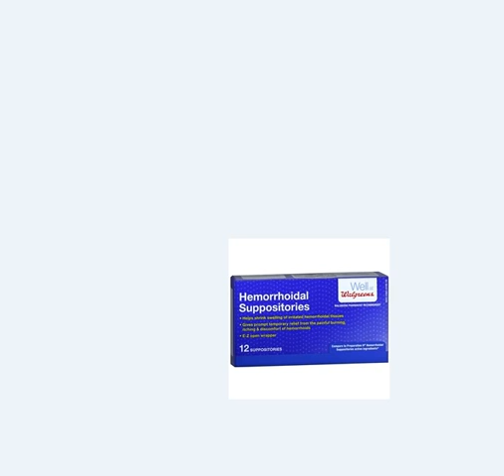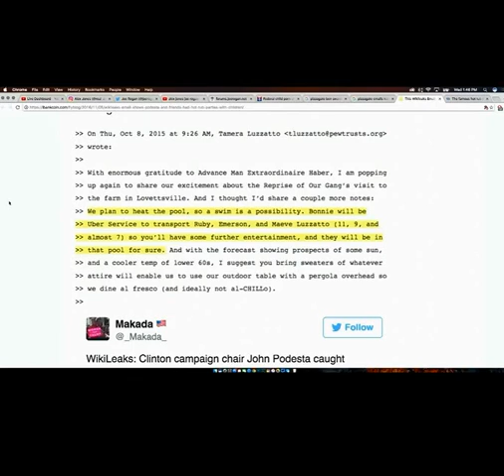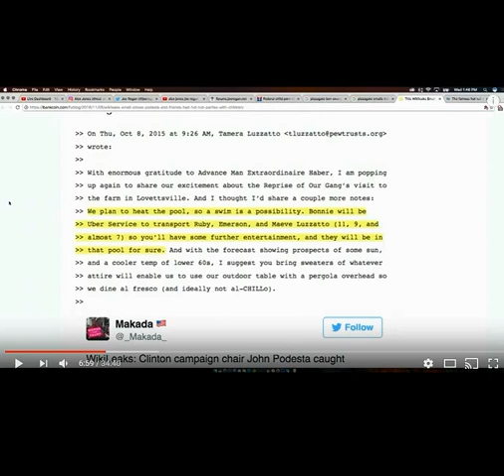Alex Jones and pedo suff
Muhammad, hitler, conspiracy, one world government, Washington, child sex trafficking, pedophilia, Washington,